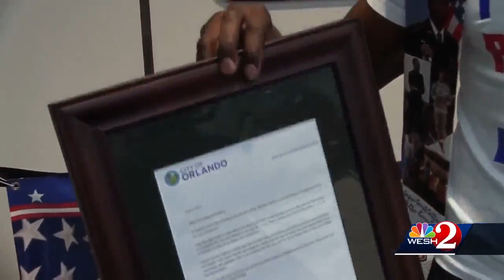Army veteran gets unexpected surprise at Orlando International Airport